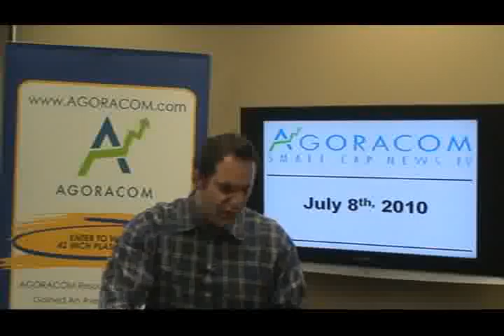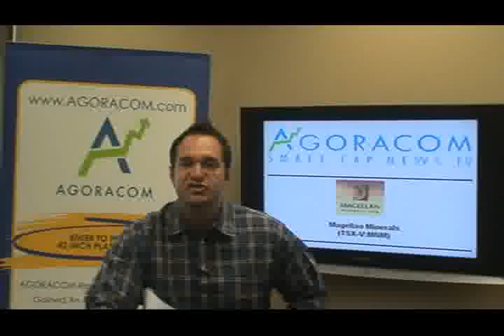AGORACOM Small-Cap Gold and Resources TV - July 5, 2010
Today's show features:

Magellan Minerals - TSX-V:MNM   $0.72,